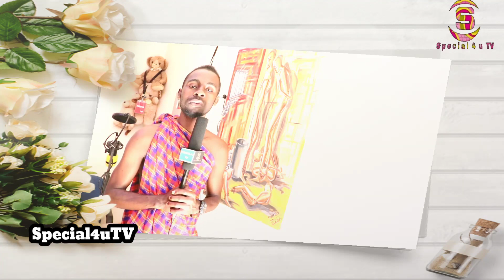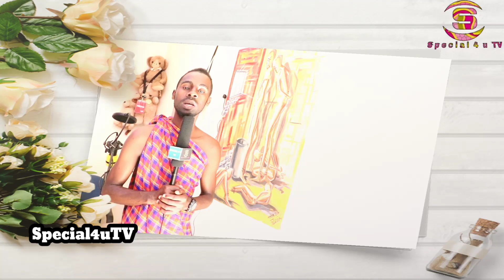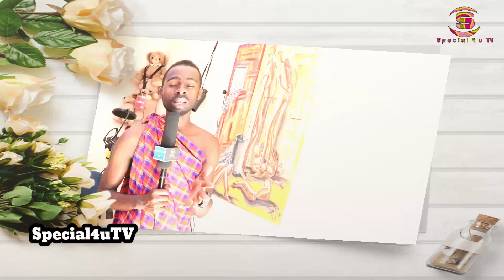TWENZETU ZIMBABWE, Kuuza Vidole Kwa Doller Za Kimarekani $40M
Safari Ya Zimbabwe, Kuuza Vidole Kwa Doller Za Kimarekani $40